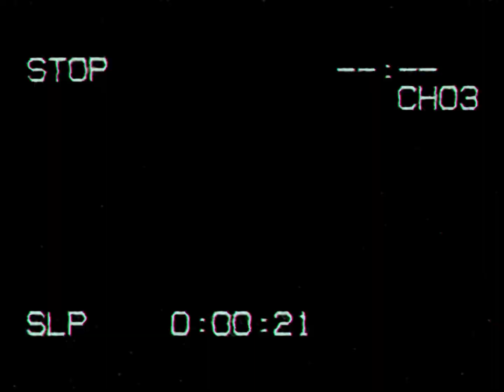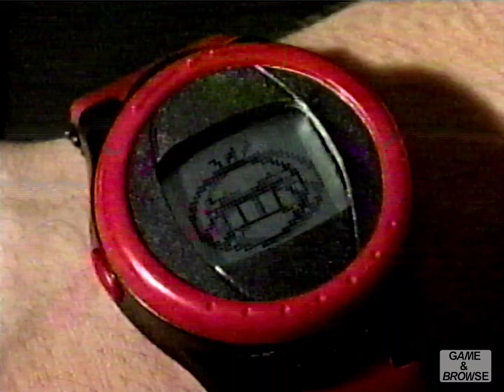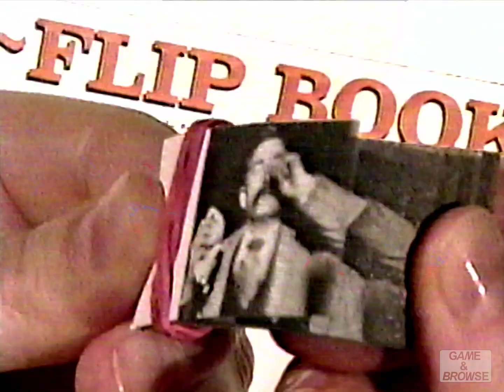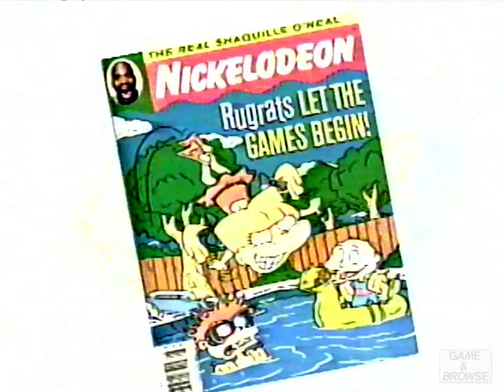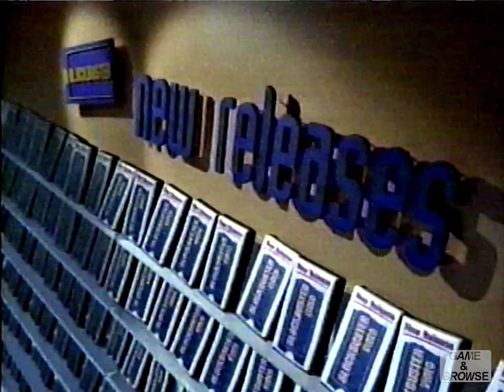March Toon Mania! Nickelodeon Commercials from 1999 - Episode 7 | Game & Browse Archives